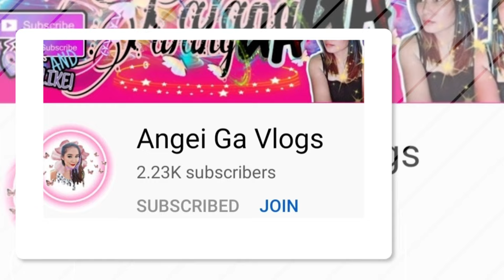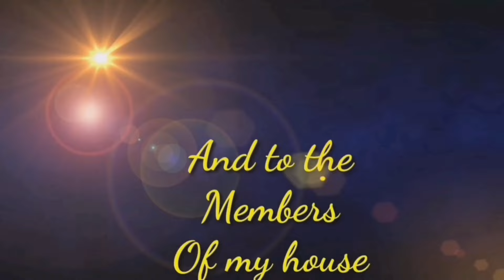As sulay area al the way to exit 17 going al Batha.